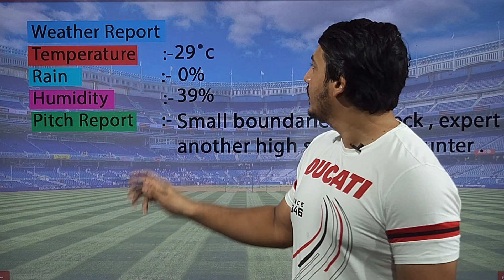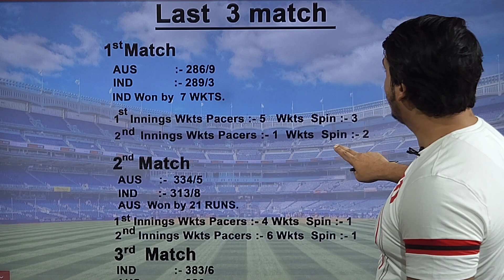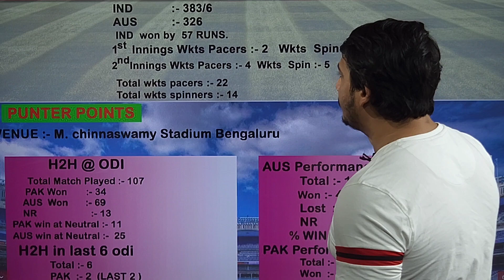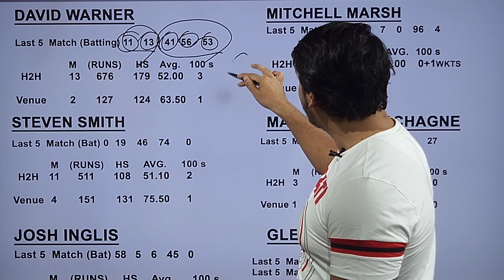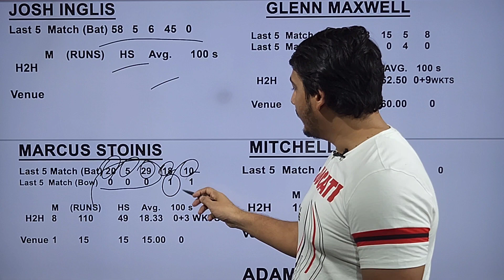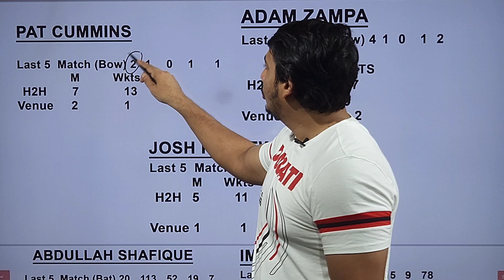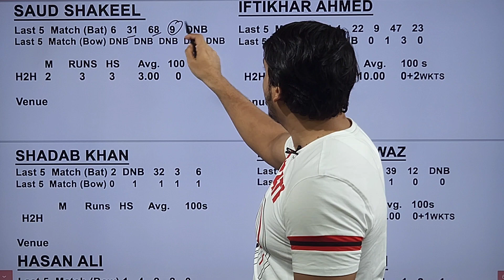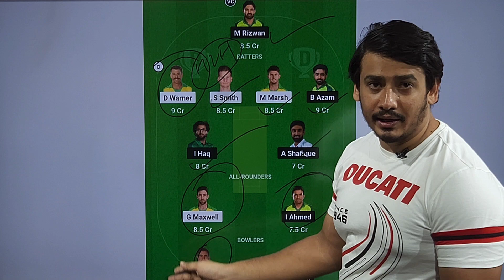Pakistan vs Australia match kaun jetega,Pak vs Aus dream11 predictions,Pak vs Aus who wiil win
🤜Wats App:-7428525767